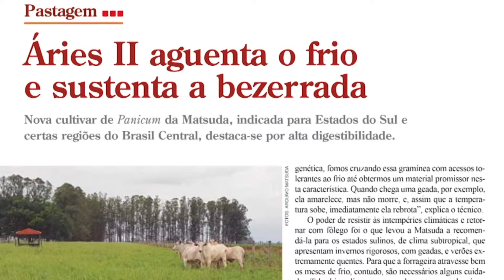Terraviva DBO na TV – Programa do dia 23/10/2024 (Completo)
O Terraviva DBO na TV traz diariamente análises de notícias e situações de relevância para o setor, entrevistas com personalidades da área, além de informações sobre preços e tendências dos principais insumos utilizados na produção por criadores, invernistas, confinadores e produtores de leite.

Confira ainda uma análise detalhada da evolução do preço do boi gordo em trinta e duas praças, identificando tendências e antecipando os rumos do mercado nacional. Além da consistência e da credibilidade do seu conteúdo, o programa tem ainda como grande trunfo a sua linguagem despojada e simples, cujo objetivo é transformar as notícias em ferramentas de trabalho, de utilidade prática e de uso imediato no dia a dia do pecuarista brasileiro

Onde assistir?

O programa comandado pelo editor Sidnei Maschio desde 2005, vai ao ar no Canal Terraviva, de segunda a sexta, das 19h25 às 19h55, com reapresentação às 06h30. Você também pode rever todos os episódios no DBO Play.